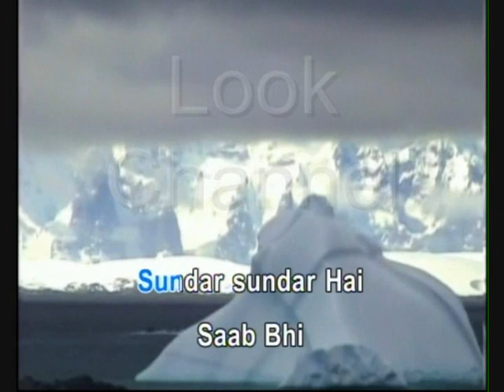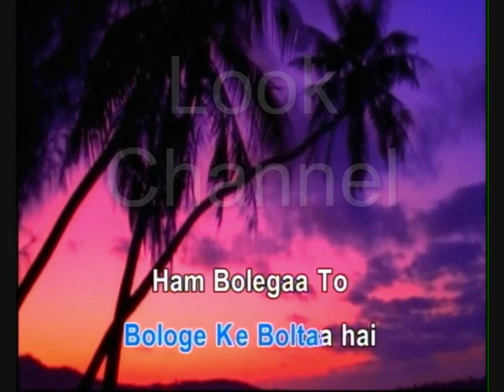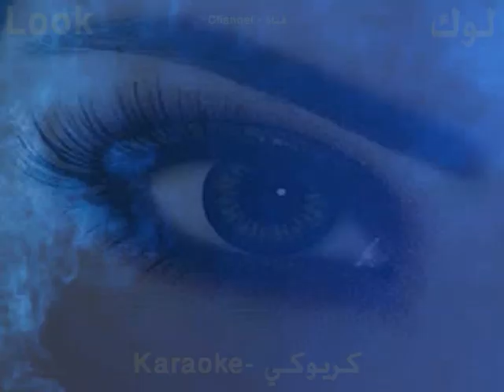Hum bolega to - Kishore kumar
हम प्रत्येक लाइक, टिप्पणी और प्रत्येक नई सदस्यता के लिए एक नया कराओके वीडियो प्रकाशित करेंगे
आपका समर्थन अधिक गाने बनाने और प्रकाशित करने में मदद करता है
वीडियो को अपने दोस्तों के साथ साझा करें और फैलाएं